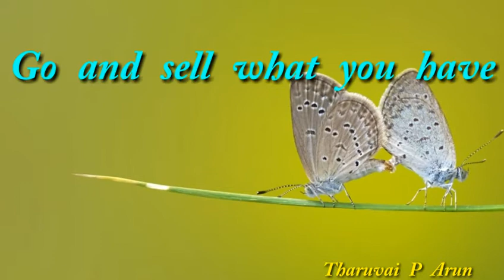[11.04.2019] today Bible verse Whatsapp status.